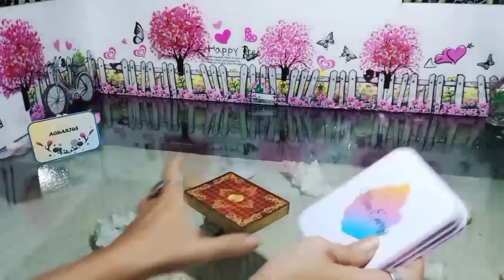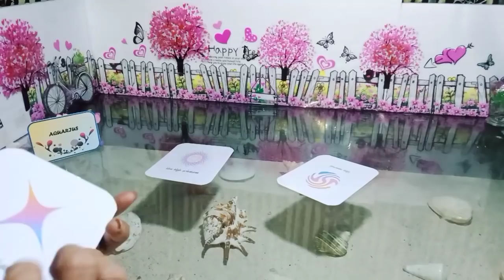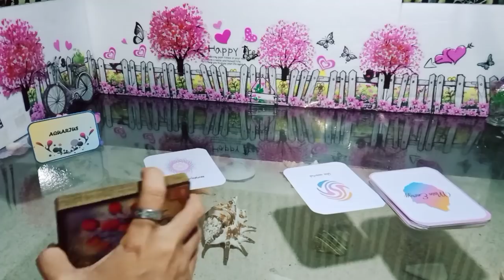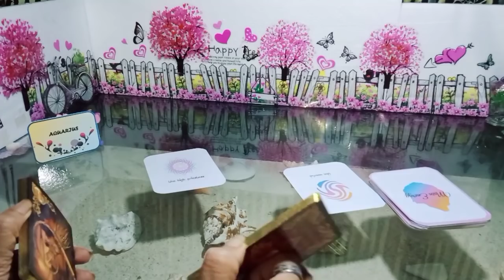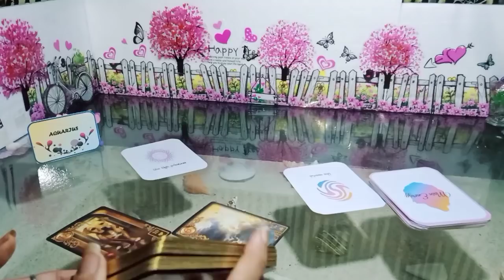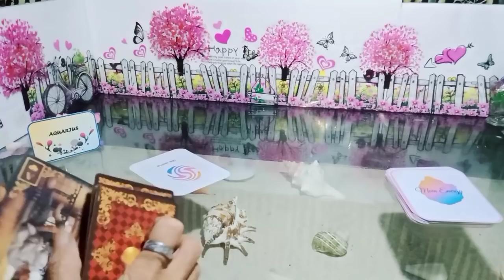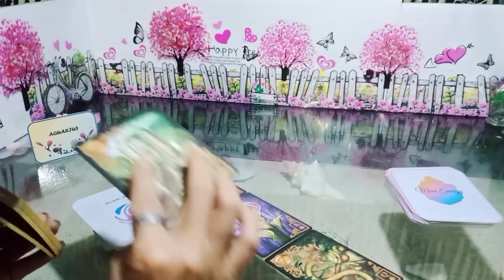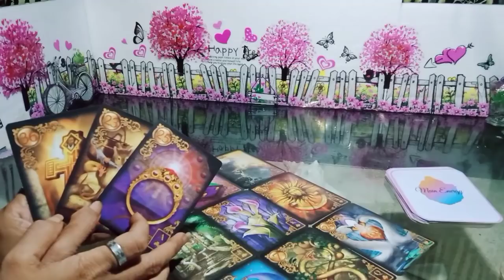AQUARIUS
Tarot General reading